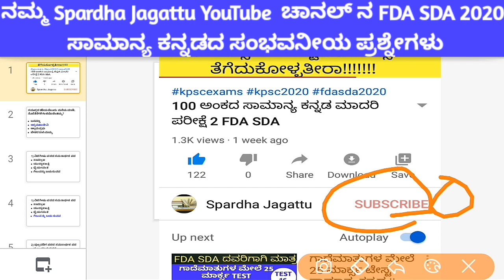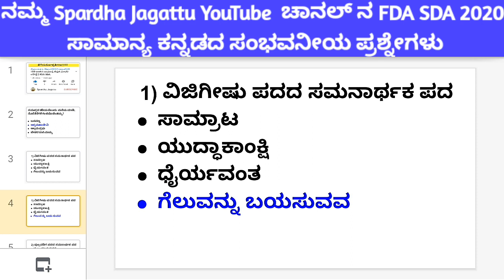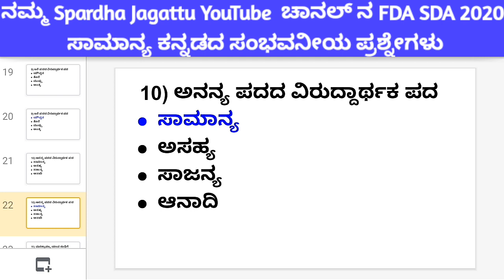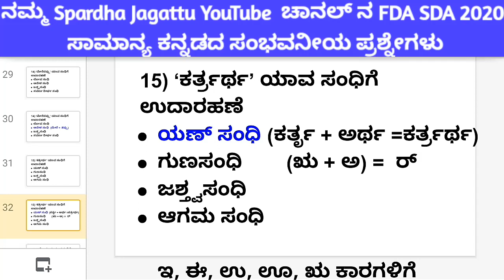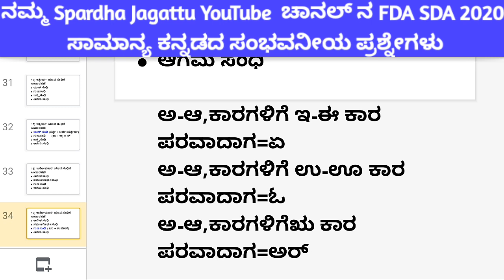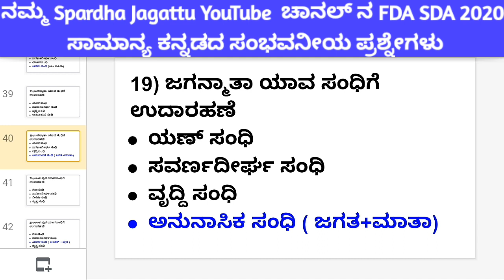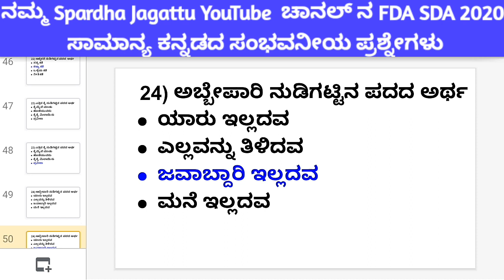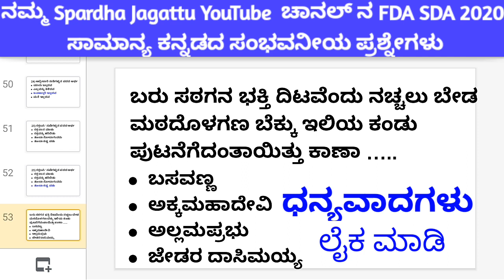FDA SDA 25 Marks test on Samanya Kannada || ಸಮನಾರ್ಥಕ, ವಿರುದ್ದಾರ್ಥಕ, ಸಂಧಿಗಳ,ನುಡಿಗಟ್ಟುಗಳ ಸಾಮಾನ್ಯ ಕನ್ನಡ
PQRS ಸಾಮಾನ್ಯ ಕನ್ನಡದಲ್ಲಿ ಬರುವ ಪ್ರಶ್ನೇಗಳ  ಮೇಲೆ

FDA SDA ನಲ್ಲಿ ಸಂಧಿಗಳ ಮೇಲೆ ಸಾಮಾನ್ಯ ಕನ್ನಡದಲ್ಲಿ ಬರುವ ಪ್ರಶ್ನೇಗಳ  25 ಮಾರ್ಕ್ಸ TEST🔥

FDA SDA ನಲ್ಲಿ ಸಮಾಸಗಳ ಮೇಲೆ ಸಾಮಾನ್ಯ ಕನ್ನಡದಲ್ಲಿ ಬರುವ ಪ್ರಶ್ನೇಗಳ  25 ಮಾರ್ಕ್ಸ TEST

FDA SDA ನಲ್ಲಿ ಕನ್ನಡ ಸಾಹಿತ್ಯದ     ಮೇಲೆ ಸಾಮಾನ್ಯ ಕನ್ನಡದಲ್ಲಿ ಬರುವ ಪ್ರಶ್ನೇಗಳ  25 ಮಾರ್ಕ್ಸ TEST

FDA SDA ನಲ್ಲಿ ಸರಿಯಾದ ಕಾಗುಣಿತಗಳ ಮೇಲೆ ಬರುವ ಪ್ರಶ್ನೇಗಳ  25 ಮಾರ್ಕ್ಸ TEST

FDA SDA ನಲ್ಲಿ ತತ್ಸಮ ತದ್ಭವ ಮೇಲೆ ಬರುವ ಪ್ರಶ್ನೇಗಳ  25 ಮಾರ್ಕ್ಸ TEST

FDA SDA ನಲ್ಲಿ ಅವ್ಯಯಗಳ ಮೇಲೆ ಬರುವ ಪ್ರಶ್ನೇಗಳ  25 ಮಾರ್ಕ್ಸ TEST

FDA SDA ನಲ್ಲಿ ದ್ವೀರುಕ್ತಿ ಜೋಡುನುಡಿ ಲಿಂಗಗಳು ಅನುಕರಣಾವ್ಯಯ ಮೇಲೆ ಬರುವ ಪ್ರಶ್ನೇಗಳ  25 ಮಾರ್ಕ್ಸ TEST

FDA SDA ನಲ್ಲಿ ನುಡಿಗಟ್ಟುಗಳ ಮೇಲೆ ಬರುವ ಪ್ರಶ್ನೇಗಳ  25 ಮಾರ್ಕ್ಸ TEST

FDA SDA ನಲ್ಲಿ ಸಾಮಾನ್ಯ ಕನ್ನಡದ ಮೇಲೆ   25 ಮಾರ್ಕ್ಸ TEST

ಕನ್ನಡ ಸಾಹಿತ್ಯದ ಮೇಲೆ 2ನೇ 25 ಮಾರ್ಕ್ಸ‌ ಟೇಸ್ಟ‌ ಸಾಮಾನ್ಯ ಕನ್ನಡ

FDA SDA ನಲ್ಲಿ ವಾಕ್ಯ ರೂಪದ ಕಾಗುಣಿತ,ವ್ಯಾಕರಣ ಹಾಗು ಚಿಹ್ನೆಗಳ ಅಕ್ಷರ ದೋಷಗಳ ಮೇಲೆ ಸಾಮಾನ್ಯ ಕನ್ನಡ 25 ಮಾರ್ಕ್ಸ TEST

ಸ್ಪರ್ಧಾ ಜಗತ್ತು KAS PSI FDA SDA All Compitative Exams(PDF+videos)

ನಮ್ಮ ಎಲ್ಲ ವಿಡೀವೋಗಳ PDF ಹಾಗು link ಗಳಿಗಾಗಿ, ಸ್ಪರ್ಧಾ ಜಗತ್ತು What's app join ಆಗಿ